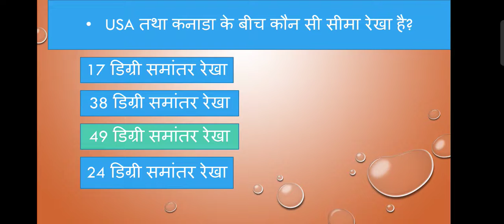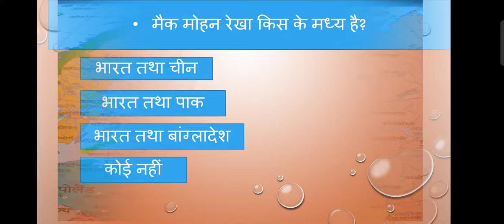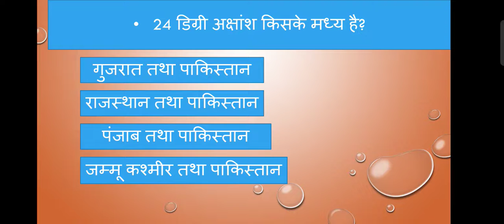देशों के बीच की महत्वपूर्ण सीमा रेखा MCQ